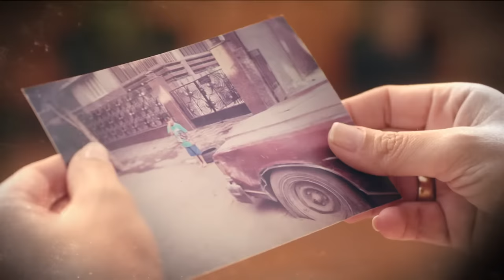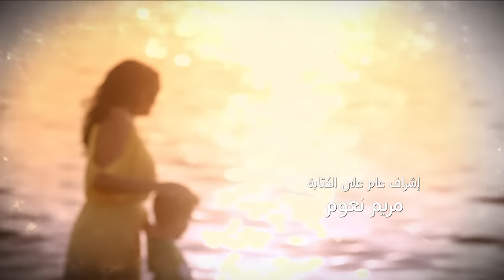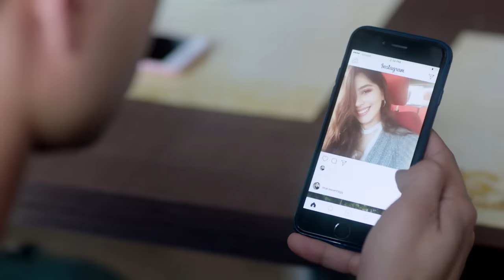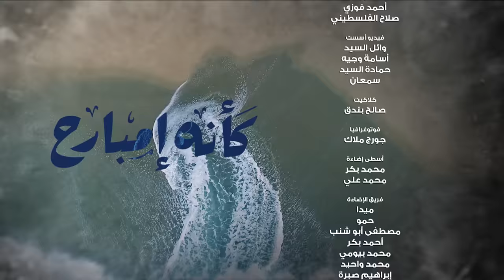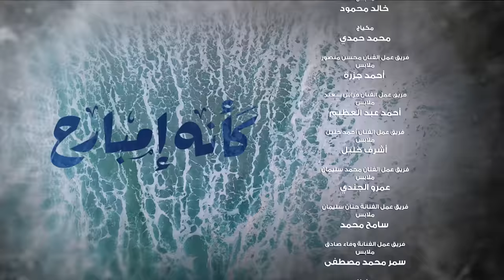Kaeno Embareh كأنه إمبارح Ka2ino Mbare7 2018 _ Episode 40